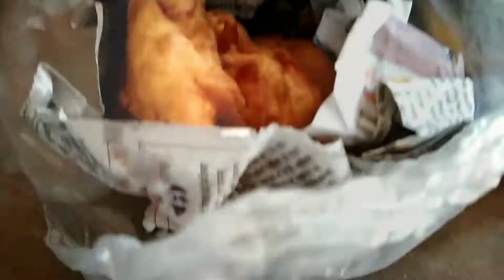yah Hamari bike Ko Kya Ho Gaya || टायर को आग लगा दी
namaskar Mein dileep barupal aap ka swagat karta hu dileep barupal YouTube channel mein.
 Kaisa laga mera ye vlog aap log Jarur batana comment mein.
 I hope ki aap ko Pasand Aaya hoga.

Mere Chhote bhai Mukesh barupal Ke YouTube channel per 50000 subscriber pura hone per party manae aapko kaisi lagi Jarur batana Nahin the comment mein.

my first post
my first blog
my first time video
First vlog
food blogger
food blog
first food blog
first bike blog
Rider
bike rider
Scooty Rider
blogger
travel vlog
bike Traveller
राजस्थानी
राजस्थान
amar singh chhatriya
nagaur
city park

s3k vlog
aamir majid
sourav joshi vlog
piyush
joshi sourav